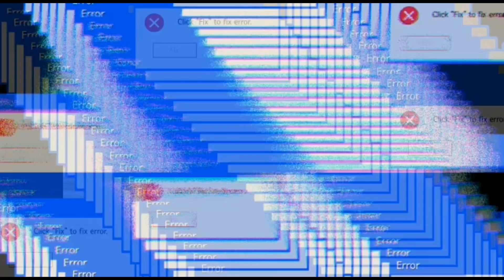MANILA TO DUBAI | VISIT VISA NO AFFIDAVIT OF SUPPORT | NO OFFLOAD | VISA REQUIREMENTS